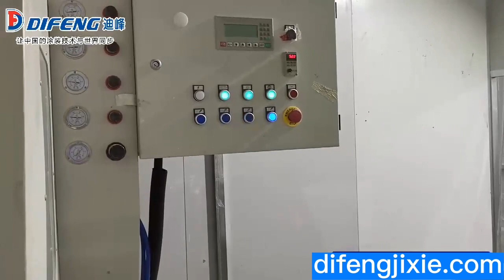Linear Auto Spraying UV Paint With Flash Off Oven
In this video you will see how the profile linear shaped work pieces running through automatic spray line for perfect finishing job,for more please contact
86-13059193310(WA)